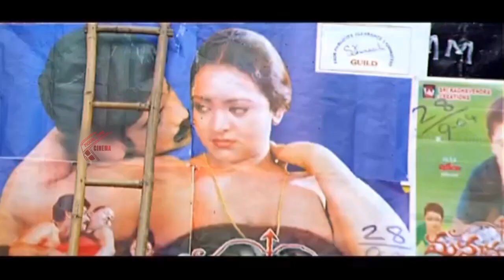ఈ అమ్మాయి ఏం అడిగితే..! ఏం చూస్తున్నాడో చూడండి |Telugu Latest Movie Video Clip | Telugu Cinema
Watch : ఈ అమ్మాయి ఏం అడిగితే..! ఏం చూస్తున్నాడో చూడండి |Telugu Latest Movie Video Clip | Telugu Cinema